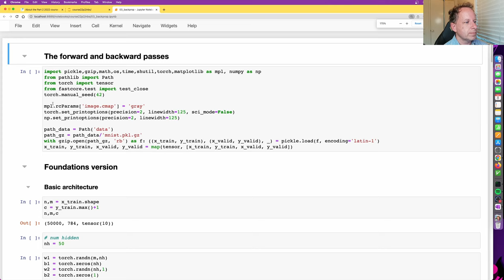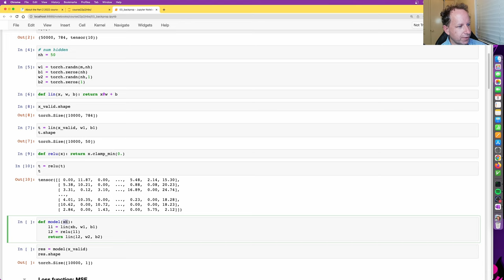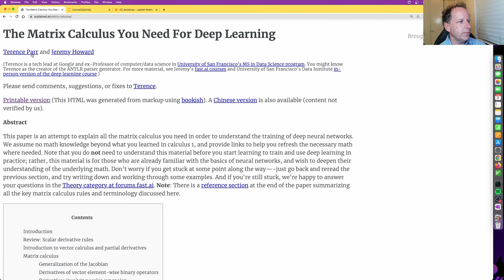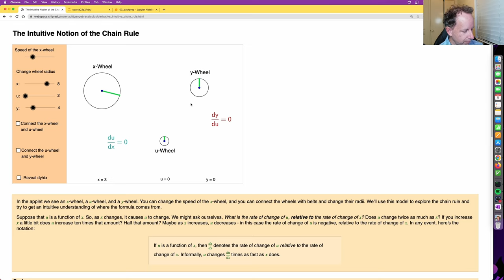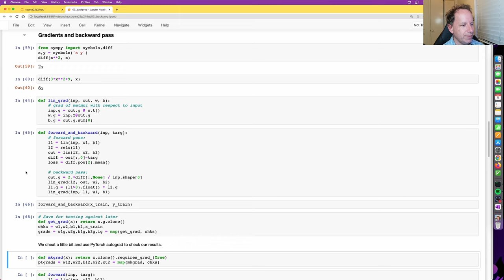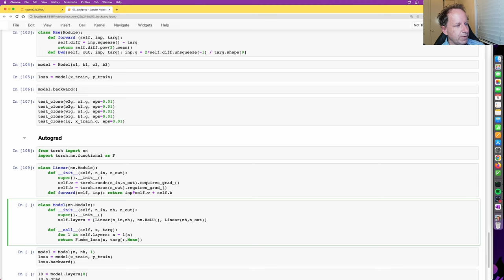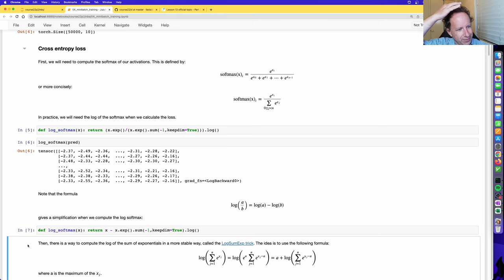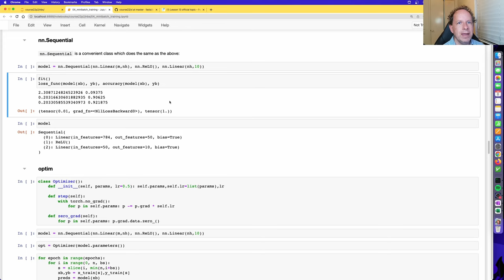Lesson 13: Deep Learning Foundations to Stable Diffusion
In this lesson, we dive into backpropagation and the creation of a simple Multi-Layer Perceptron (MLP) neural network. We start by reviewing basic neural networks and their architecture, then move on to implementing a simple MLP from scratch. We focus on understanding the chain rule and backpropagation in the context of neural networks, and demonstrate how to calculate derivatives using Python and the SimPy library.

We also discuss the importance of the chain rule in calculating the gradient of the mean squared error (MSE) applied to a model, and demonstrate how to use PyTorch to calculate derivatives and simplify the process by creating classes for ReLU and linear functions. We then explore the issues with floating point math and introduce the log sum exp trick to overcome these issues. Finally, we create a training loop for a simple neural network.

0:00 - Introduction
2:54 - Linear models & rectified lines (ReLU) diagram
10:15 - Multi Layer Perceptron (MLP) from scratch
18:15 - Loss function from scratch - Mean Squared Error (MSE)
23:14 - Gradients and backpropagation diagram
31:30 - Matrix calculus resources
33:27 - Gradients and backpropagation code
38:15 - Chain rule visualized + how it applies
49:08 - Using Python’s built in debugger
1:00:47 - Refactoring the code

Thank you Raymond-Wu on forums.fast.ai for creating the timestamps, and to fmussari for the transcript.